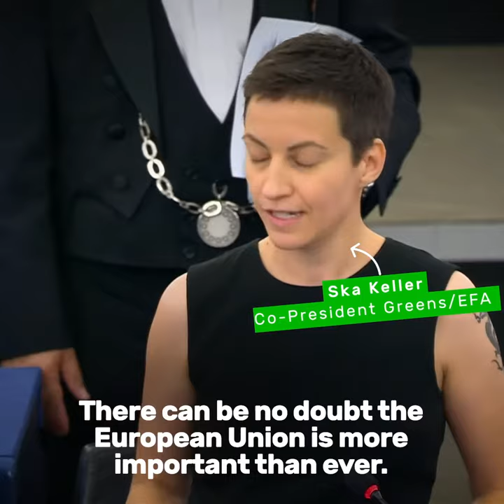Ska Keller for the Presidency of the European Parliament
"In order to defend Europe we need to show the courage to change it for the better. As the only directly elected institution, the European Parliament has a key role in doing this leap forward," says our co-president Ska Keller.
For the next 5 years we will fight hard for change and for the European Parliament to open for debates with citizens 💚

Greens/EFA Group in the European Parliament. These are the stories of those fighting for a new Europe, more respectful of fundamental human rights and environmental justice!